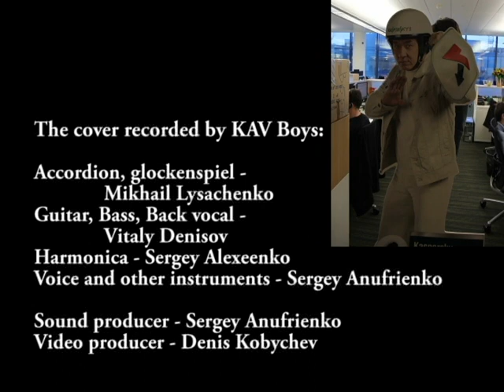Call Me Maybe - cover by KAVBoys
Dear Ladies! Happy 8 of March!

Special thank to Pavel Sharapov - camera man
and Roman Mironov - camera owner :)